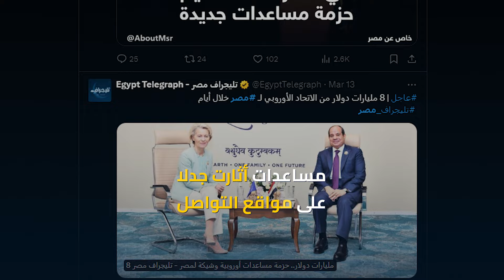مليارات الدولارات تتقاطر على السيسي من أوروبا والخليج.. هل هي مكافأة إغلاق معبر رفح في وجه "الأشقاء"